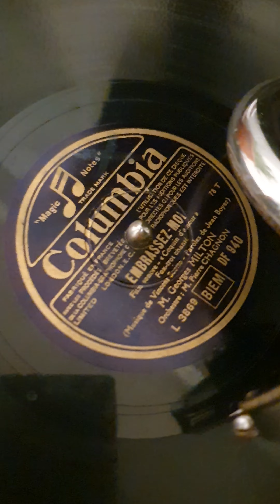Georges Milton Embrassez-moi Film sonore - Coquin d'amour